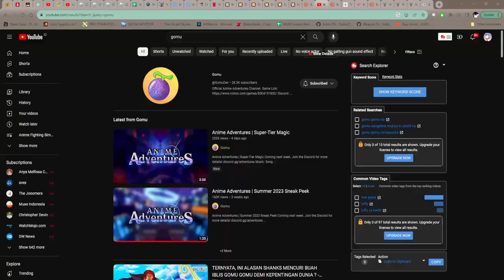BESOK GAME INI UPDATE ANIME OVERLORD !! - Anime Adventures Roblox Indonesia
Jadi di video kali ini gw akan bahas sedikit tentang update game aa besok yang temanya anime overlord!

Mau membantu channel ini??

Ciaooo!!